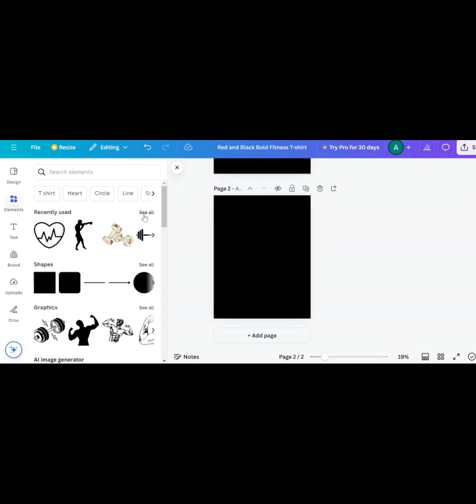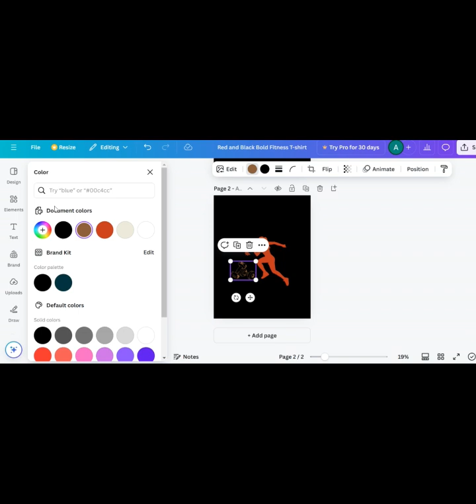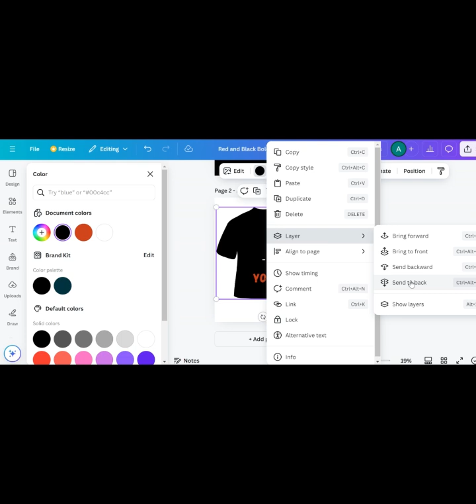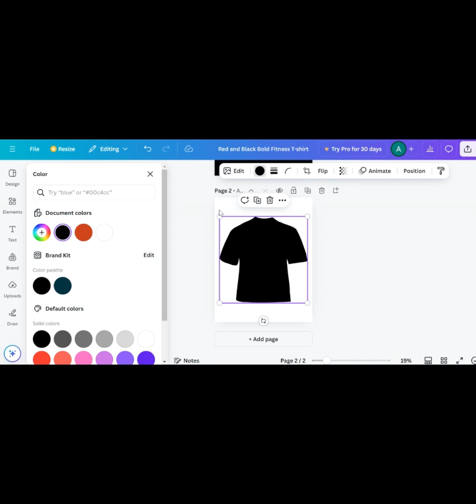latest T SHIRT DESIGN FOR YOGA GIRL CREATE BY CANVAS